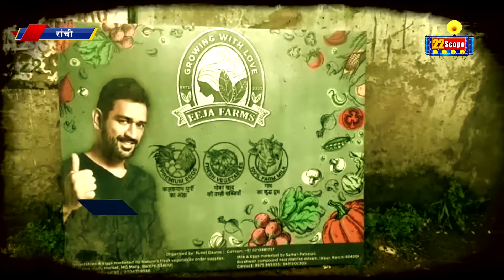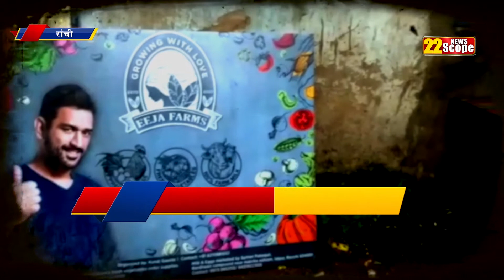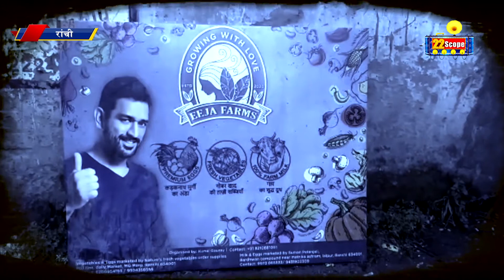चौके छक्कों,अंडे दूध मुर्गे तक धोनी हिट है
22scope Live : अभी तक की सभी बड़ी खबरें LIVE | Latest News | Hindi News Live Updates | Breaking News| Ranchi News | Jharkhand News | बिहार क समाचार |

22scope Live TV | 22 Scope | Hindi News | 22 Scope लाइव